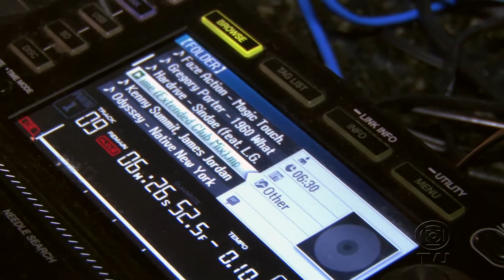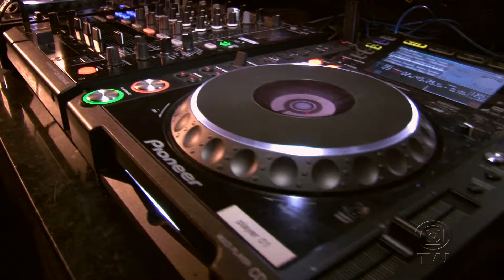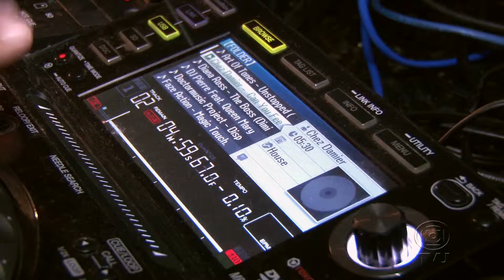Outros Saberes: Hobby ou profissão - Saiba como é ser um DJ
A profissão de DJ (Disco Jóquei) muitas vezes é vista como um hobby, mas ela exige extenso conhecimento musical e investimento pesado em equipamentos por parte do profissional. Conheça mais sobre esse trabalho, com o DJ Rafael Cancian, assim como sua história, além de dicas para quem deseja seguir essa carreira que embala as pistas da cidade. Assista!